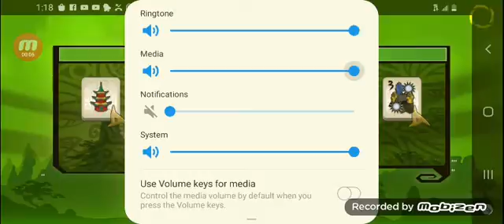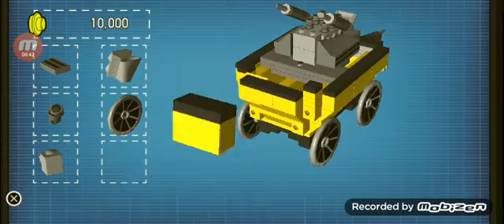Lego Ninjago part 5 shadow of ronin